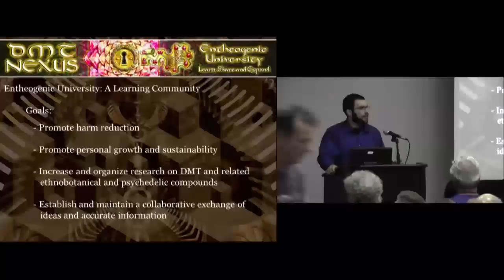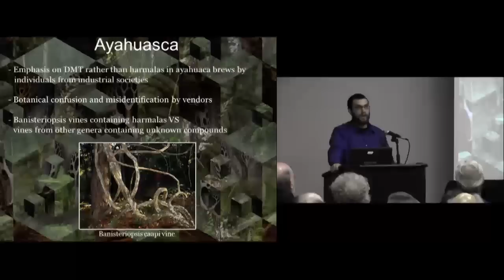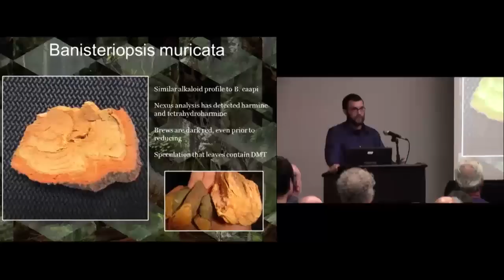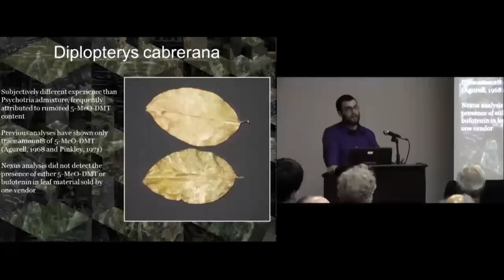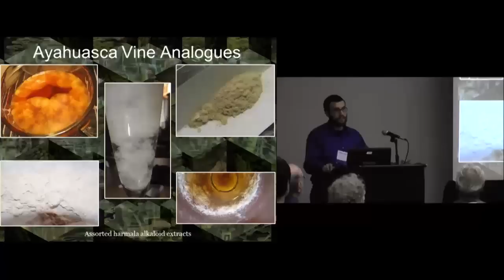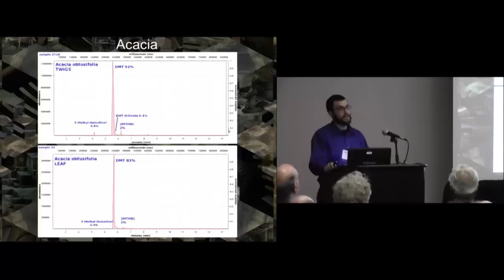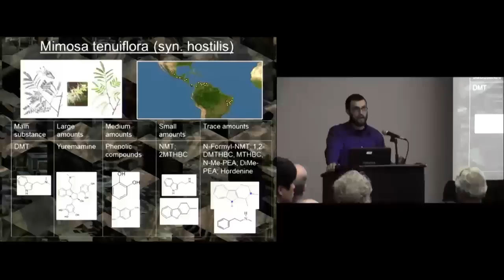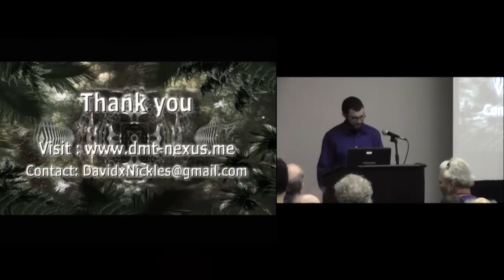In Search of Entheogenic Molecules: Phytochemical Analysis from the DMT-Nexus - David Nickles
In Search of Entheogenic Molecules: Phytochemical Analysis from the DMT-Nexus

David Nickles

The DMT-Nexus conducts research to identify the relative abundance of dimethyltryptamine (DMT) and β-carboline alkaloids in plant material from around the world. Despite numerous published scientific papers and anecdotal reports indicating the presence of DMT in a wide variety of plants, there is much ambiguity, contradiction, and speculation regarding the actual chemical composition of many of these plants. The DMT-Nexus has carried out unique chromatography and mass spectrometry analyses of specimens reported to contain DMT and β-carbolines, from both novel and previously examined species complexes. This research has elucidated questions and hypotheses regarding indigenous botanical preparations, the identities of plants found in the global market of entheogenic vendors, and the phytochemistry of plants that ethnobotanical researchers encounter in their own geographic regions. The significance of this research is that it presents the merging of traditional ethnobotanical knowledge into contemporary scientific contexts, while expanding our phytochemical knowledgebase.

David Nickles holds a BA in Anthropology and Political Science from the University of North Carolina at Chapel Hill. He is a moderator for the DMT-Nexus community, where he has been involved with projects including the DMT-Nexus Wiki, the Coalition for Entheogenic Liberty, and the publication of harm reduction literature. David is currently working with a group of other underground researchers on the Nexus' Collaborative Research Project, which seeks to meticulously index and expand morphological, taxonomic, and phytochemical knowledge of the vines and admixture plants used in ayahuasca brews and other entheogenic preparations.